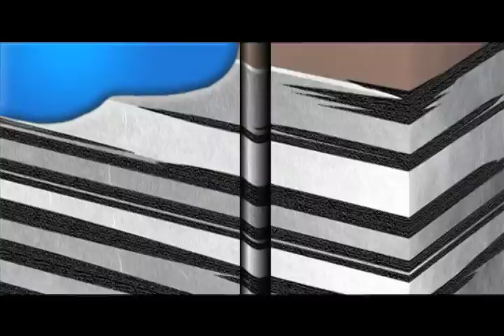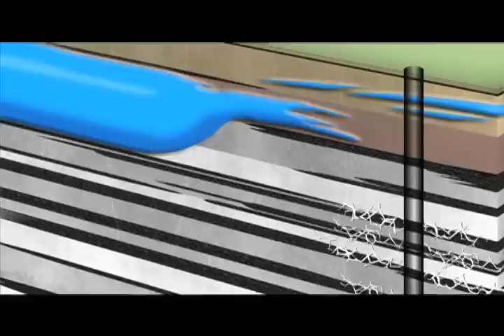Josh Fox and Bill McKibben Live @ Grand Street Arts, "Power Shift NY"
Hey Governor 1%, Power Shift NY is watching you very closely. Josh Fox and Bill Mckibben lead the charge against the insane practice of hydrofracking. Filmed at GSA on
4/27 during a Power Shift NY pre-action action action..